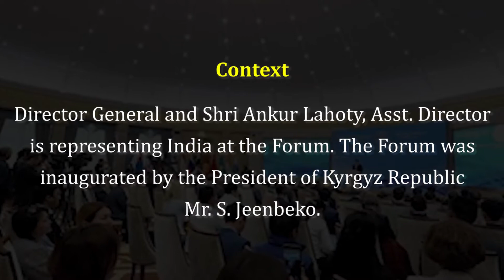Current Affairs | Indian Delegation Participates In Second Sco Mass Media Forum At Bishkek